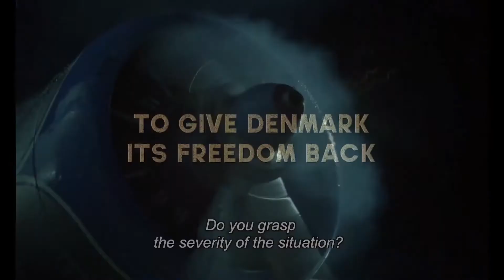THE GOOD TRAITOR Trailer (2021)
Daredevil and worldly man Henrik Kauffmann, Denmark's ambassador to the United States of America, is willing to put everything at stake after the Nazis occupy Denmark on April 9, 1940.
(Realease Date:March 26, 2021 (USA))